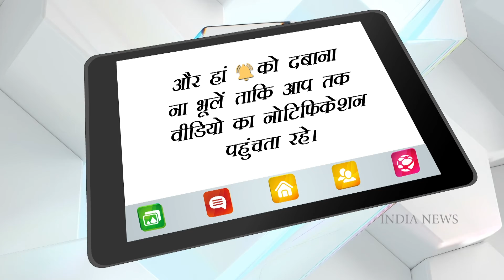गर्मिओ में सत्तू खाने के फायदे, सब कुछ जाने इस वीडियो में | Sattu Khane Ke Fayde | India News Health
गर्मिओ में सत्तू खाने के फायदे और नुकसान सब कुछ जाने इस वीडियो में | India News Health

In today’s episode of Know Your Ingredients we are going to learn about one of the most Nutritious and high protein Indian Summer food which is Sattu. Sattu or roasted chana powder is High in Protein, fibre and great for Digestive Health. Sattu is considered to be a powerhouse of energy. It is also often referred to as ‘poor man’s protein’ because it is an inexpensive source of nutrients that are beneficial for your health